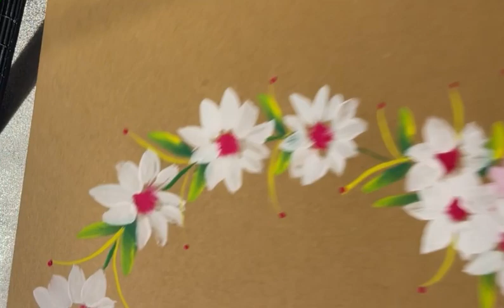Double loaded brush strokes Please give it a 👍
One stroke paint practice